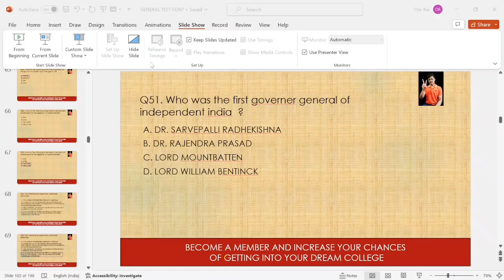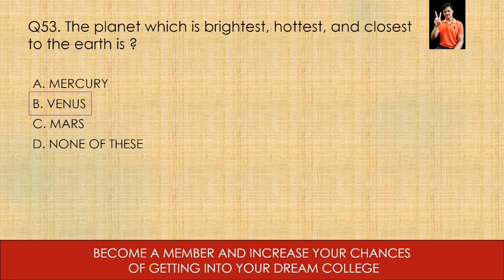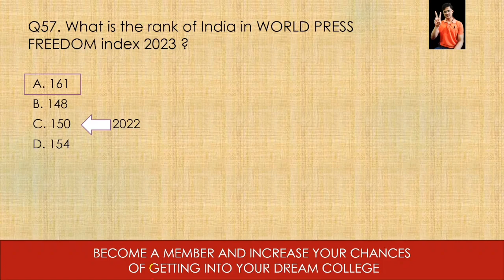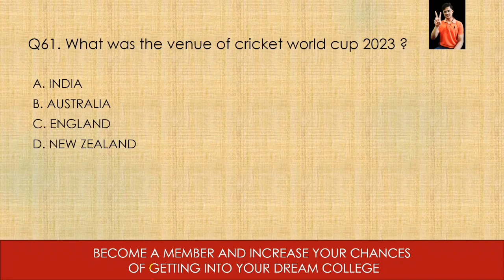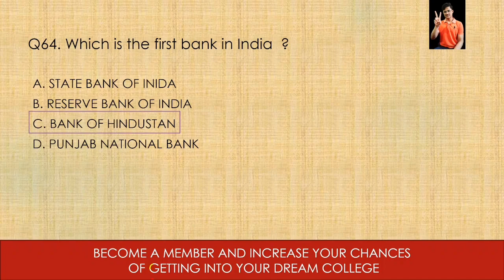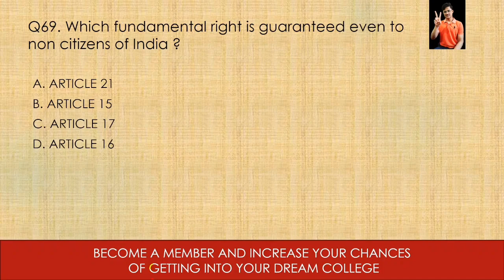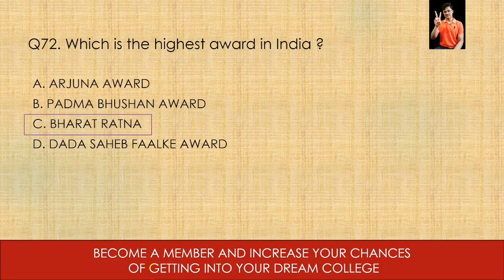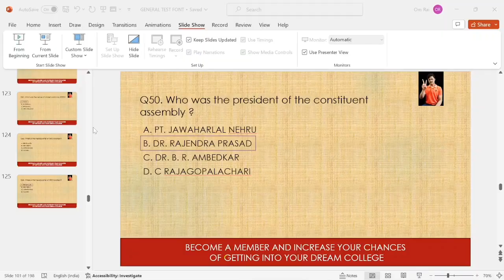( Part - 3 )GENERAL TEST STATIC GK MOST EXPECTED MCQ CUET | GENERAL TEST PREPARATION FOR CUET 2024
About :
This video provides most expected mcqs for general test exam of cuet 2024 and helps students to revise or memorise the most important mcqs for general test paper of cuet exam.